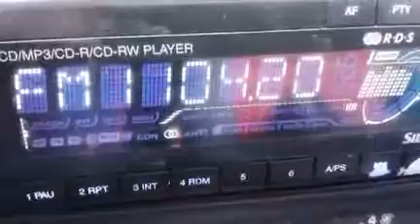I SIC TP 1042 1055 1059 21070610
DX-FM TROPO 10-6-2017 MANACOR - PUIG DE L'ERMITA.-
3 emisoras de la provincia siciliana de Trapani
104'2 RDS, 105'5 RTL y 105'9 Prima Radio.